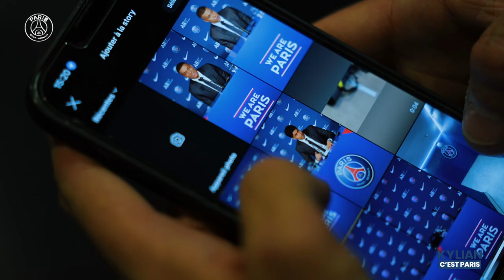BEHIND THE SCENES : Kylian Mbappe's day at the Parc des Princes 🏟️🤩 𝐊𝐲𝐥𝐢𝐚𝐧𝐂𝐞𝐬𝐭𝐏𝐚𝐫𝐢𝐬 🔴🔵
Behind the scenes of Kylian Mbappé's day at the Parc des Princes 🏟️🤩